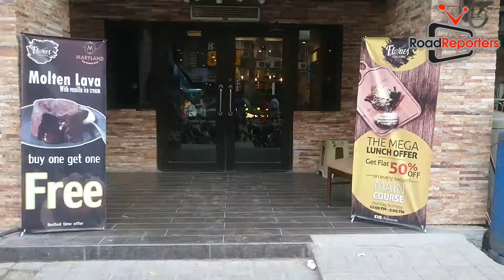Top gear Ice Cream and Molten Lava cake with Ice Cream hot Chocolate Dessert on road reporters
first time in Karachi city Hot Chocolate with Ice Cream represent by Mark land dessert Company Available at Faries and grill Cafe  P.E.C.H.S Block 2